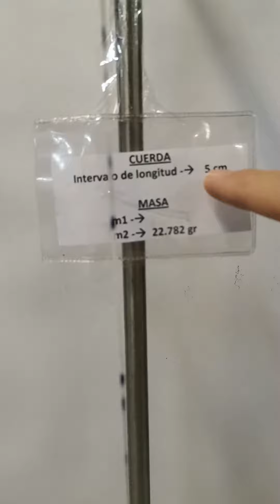Péndulo Simple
Práctica Péndulo Simple